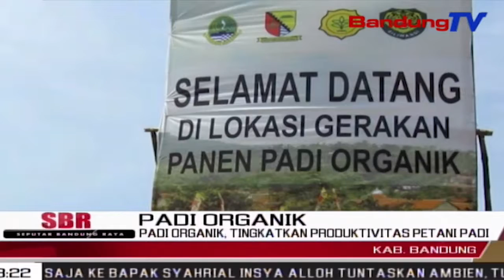Padi Organik, Tingkatkan Produktivitas Petani Padi | SBR | BANDUNGTV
SBR | BANDUNGTV | IRFAN RAMANDA | Kelompok Tani Sarinah Bersama Dirjen Tanaman Pangan Kementrian Republik Indonesia, Dan Bupati Bandung, Melakukan Kegiatan Panen Raya Padi Organik Di Lahan Pesawahan Desa Bumiwangi, Kecamatan Ciparay, Kabupaten Bandung. Dirjen Juga Memberikan Pemahaman Kepada Para Petani Dari Mulai Sistem Pola Tanam Hingga Perbedaan Hasil Panen Antara Padi Biasa Dengan Padi Organik.